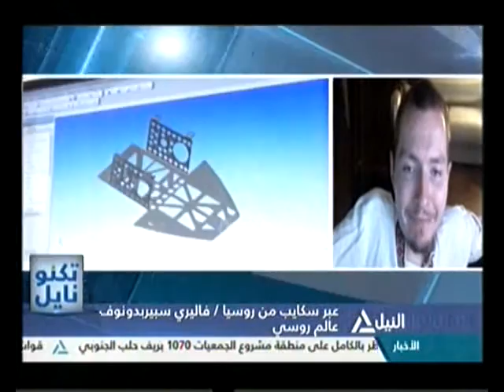تكنو نايل 18-8-2016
أول " تي شيرت "مصرى برسوم متحركة